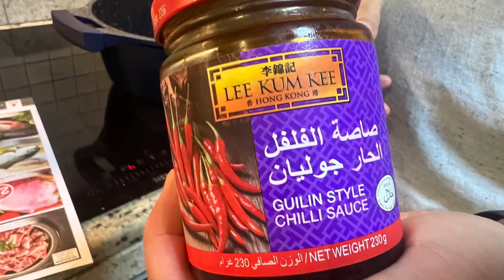Fun get-together || Delicious Chinese KANGKONG stir fry recipe || Party Vlog